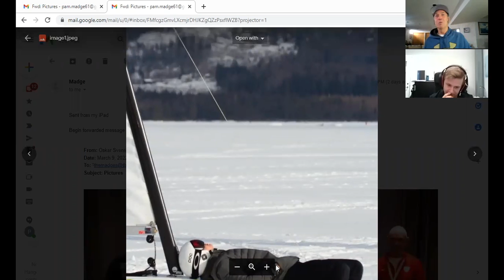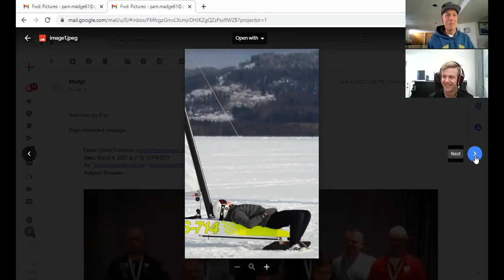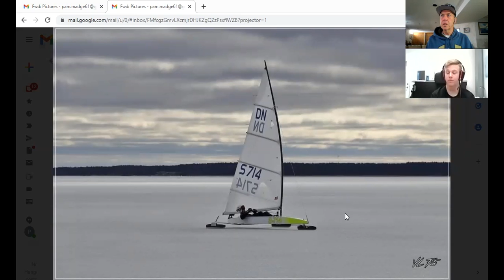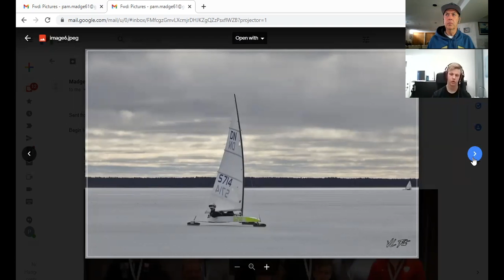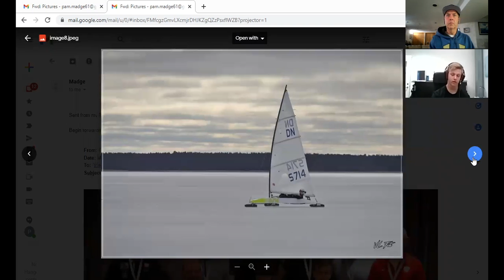Oskar Svensson - the 18 year old future of Ice Yachting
The Swedish teenager Oskar Svensson tells Mike Madge about his DN Ice Yachting successes in early 2022, with victory at the DN Youth Worlds and finishing 3rd in the Senior Worlds...